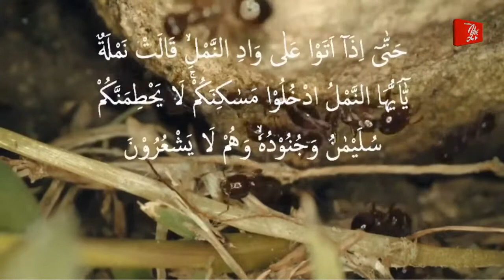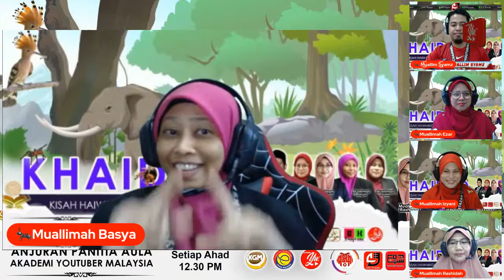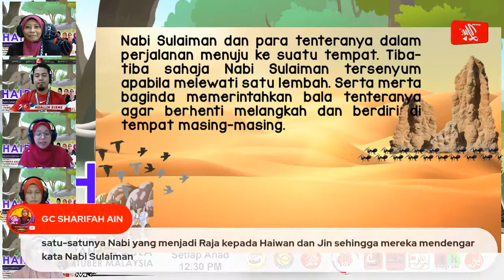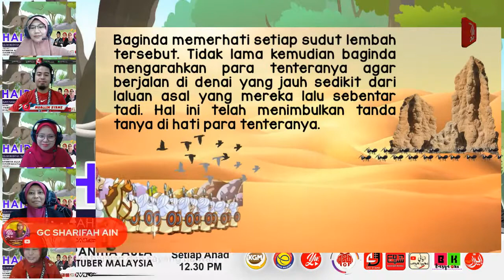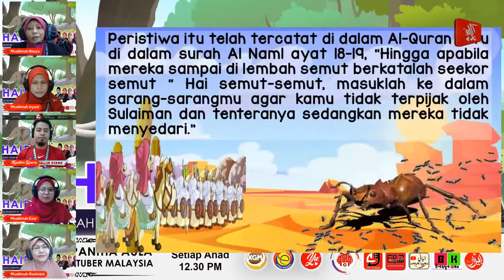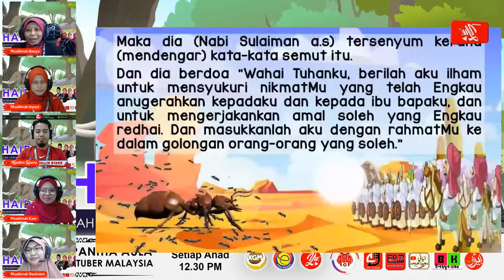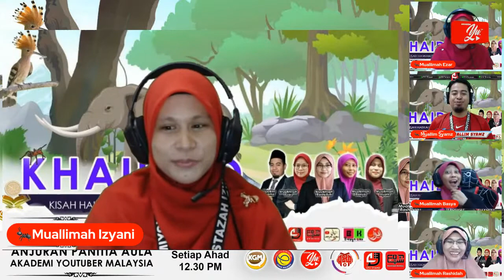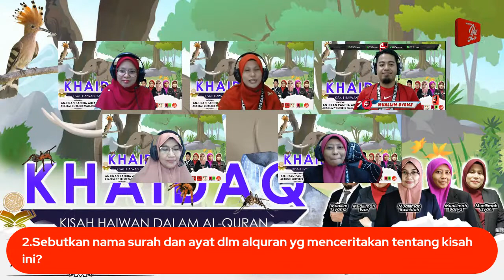🔴[LIVE] KISAH HAIWAN DALAM AL-QURAN (KHAIDAQ) : SEMUT #01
Tahukah anda??? Daripada sekecil-kecil haiwan sehingga sebesar-besar haiwan pernah diceritakan dan disebut dalam Al-Quran???

Ayuh!!! bersama-sama kami dalam merungkai dan mengutip mutiara hikmah daripada kisah-kisah haiwan yang hebat dalam segmen KHAIDAQ, sebuah segmen anjuran Akademi Youtuber Malaysia.

🌸Hari : Setiap Ahad
🌸Masa : 12.30 tengahari

Apa tunggu lagi... Jom bersama-sama kami :-
1. Rashidah bt Mohdal
SK Temiang, Muar Johor.

2. Ezar Sarfiza bt Md Zaki
SK Assunta Convent Kuantan

3. Mohd Syamshul Bin Sidik
SK Taman Selasih, Gombak

4.Bashirah Kasim
SK Malawa,Kota Kinabalu

5. Izyani bt Latfi
SK SG Karang, Kuantan